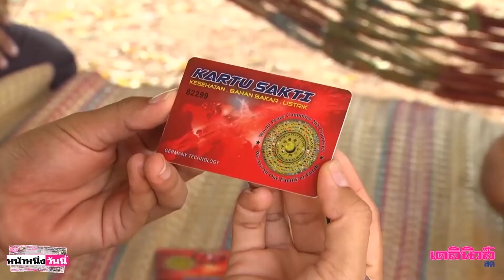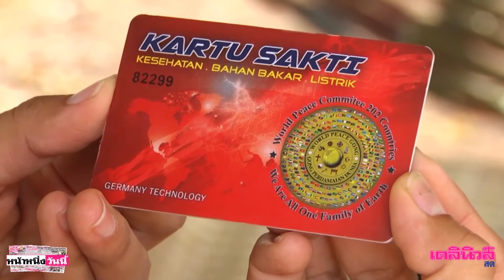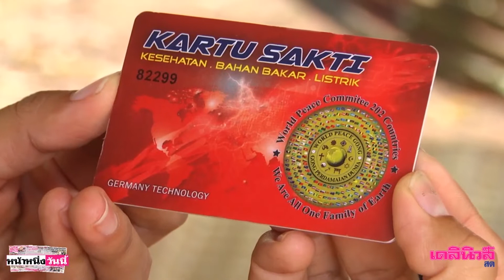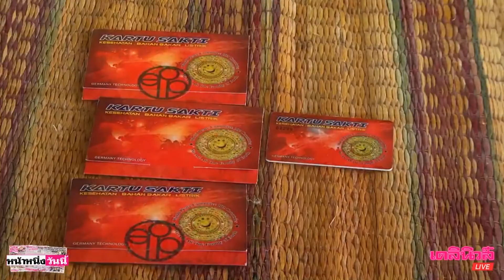จ่อแจ้งจับก๊วนแสบ ตุ๋นชาวบ้านขาย“บัตรพลังงาน”แตะตัว-จุ่มน้ำดื่ม รักษาโรคได้| เดลิ[HOT]นิวส์130662